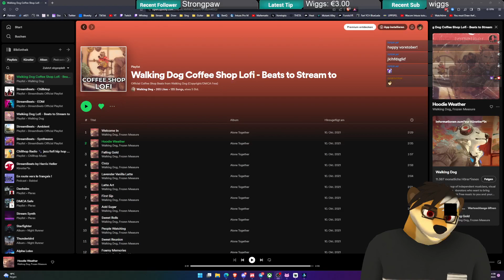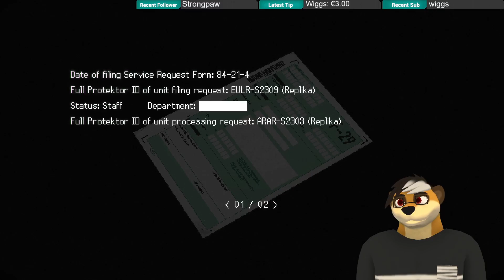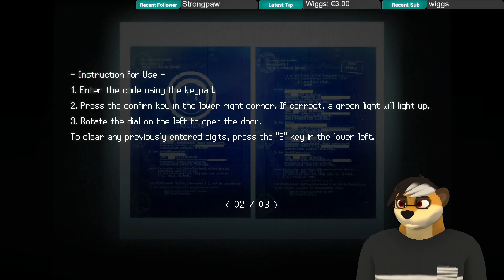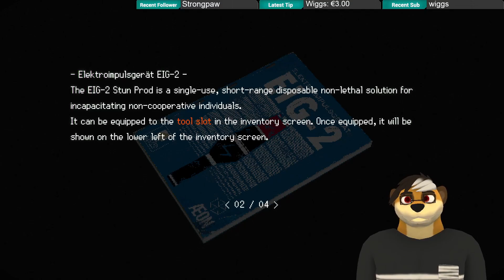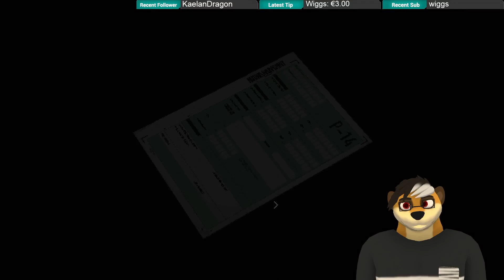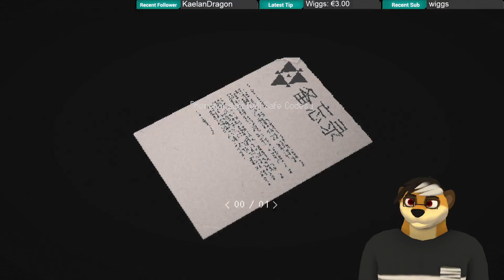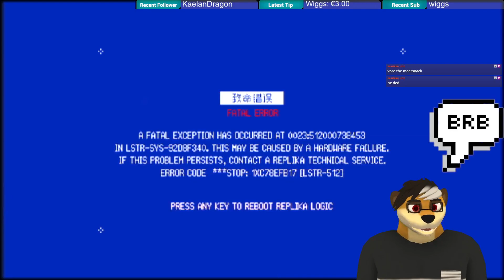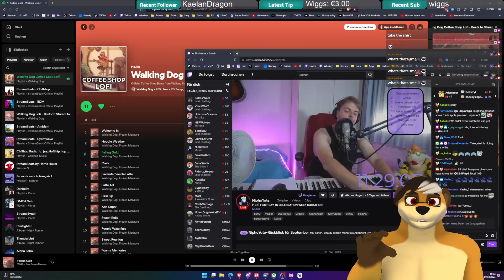[Oct 09] Spoopy Birthday Month! | Signalis